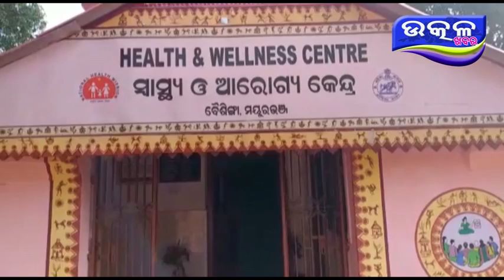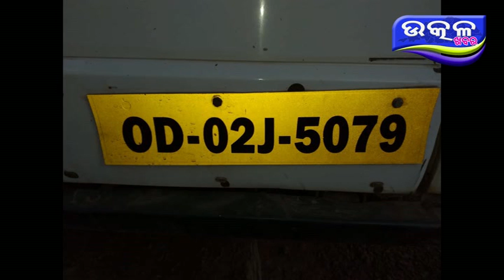matal ambulance driver - Ajira Odisha Utkal Khabara